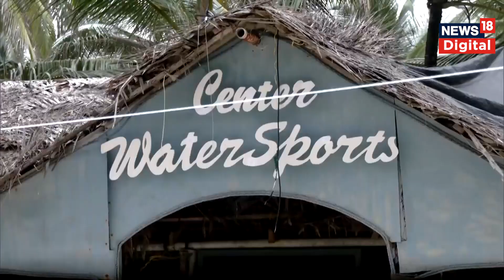India Maldives Row: Lakshadweep और मालदीव को लेकर विवाद के बीच देखिए लक्षद्वीप के खूबसूरत नजारे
इन दिनों सोशल मीडिया पर मालदीव और लक्षद्वीप के पर्यटन को लेकर एक तरह का 'वॉर'छिड़ गया है. इस बीच मालदीव में भारत विरोधी पोस्ट देखने को मिले हैं. ऐसे में इस मामले पर बवाल बढ़ गया है.